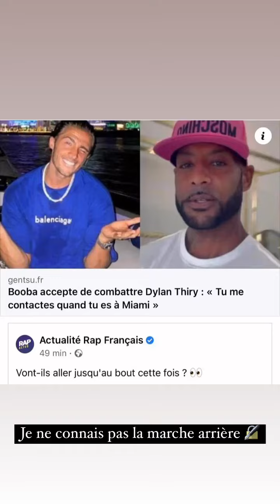DYLAN THIRY - 01 Juin 2022